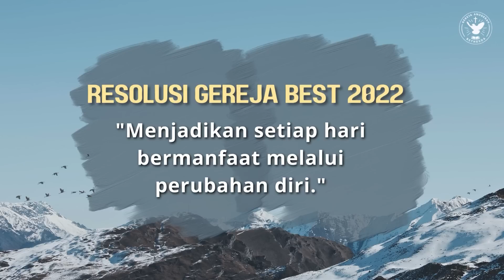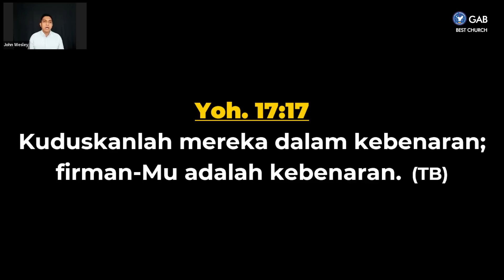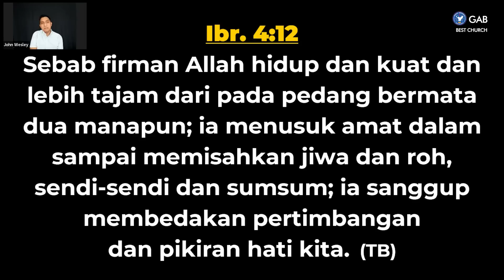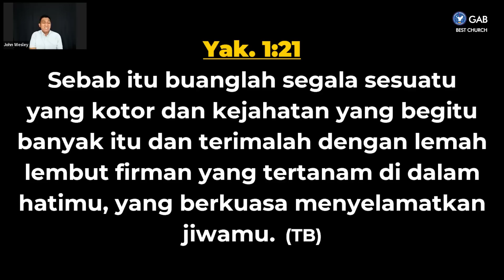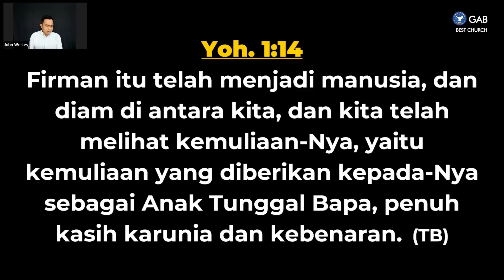Doa Malam | Jemaat Online Gereja BEST | Ev. John Wesley | Kehendak Allah Dalam Hidup Orang Percaya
Sabtu, 13 Agustus 2022, Pukul 20.30 WIB
Tema : Kehendak Allah Dalam Hidup Orang Percaya

Jadwal Doa Pagi & Doa Malam Jemaat Online Gereja BEST:
Senin - Jumat : Doa Pagi ► Pkl. 04.30 WIB
Senin, Rabu, Jumat, Sabtu : Doa Malam ► Pkl. 20.30 WIB